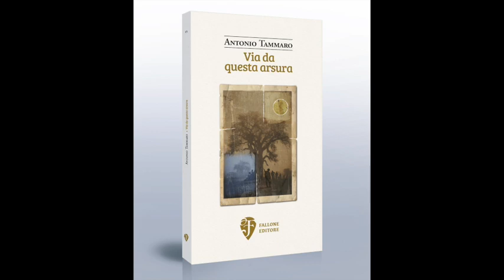Antonio Tammaro: Addendo al rumore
Fallone editore

L’OPERA
"Via da questa arsura" di Antonio Tammaro è poema intriso della sacralità della terra, un canto composto agli dèi del sangue, che ogni cosa conoscono del ciclo generativo, rafforzato da inserti di dialetto molisano che affermano la necessità di stare anche nella tradizione della lingua locale, affinché le radici non si perdano.
«È l’arsura dell’eccesso, la veemenza della carestia – scrive Isabella Bignozzi nella prefazione – che il poeta espone in questo lavoro crudo e proteiforme, nudo e barocco, la cui essenzialità si staglia via via durante la lettura come un rigore vertebrale sottilissimo: un’affranta, scabra serenata alla vita, una ballata d’arcaica magia. […] Simbolo di una dolente totalità, che incede logorando la percezione, stremando l’intenzione; inducendo, nel buio perfetto della resa, un’oscura devozione all’inconoscibile».

L’AUTORE
Antonio Tammaro è nato a Campobasso nel 1969 e vive a Sepino.
Ha pubblicato una guida cartacea sugli scavi archeologici di Saepinum dal titolo Alla scoperta della città dissepolta e diversi testi divulgativi sulla storia locale. È stato vincitore per due volte del premio letterario “Le streghe di Montecchio”, ottenendo la pubblicazione di due racconti con la casa editrice Fefè Editore. Inoltre, ha vinto diversi premi per poesia inedita, anche dialettale, e alcuni suoi testi sono presenti in antologie e riviste di poesia.
Via da questa arsura è la sua Opera Prima.